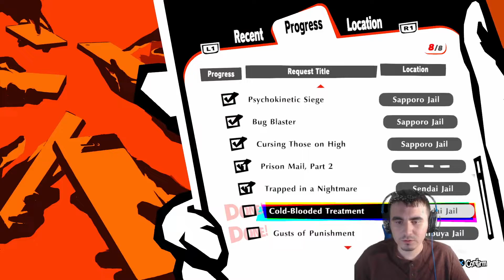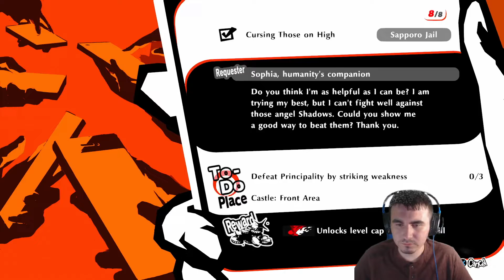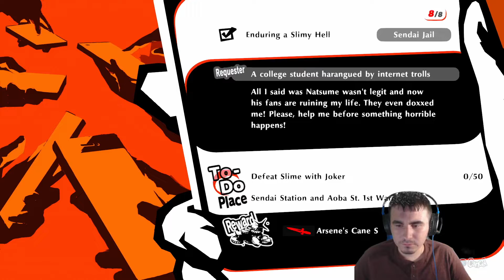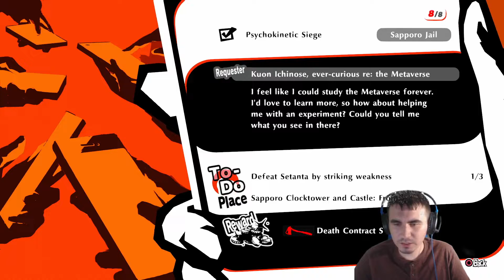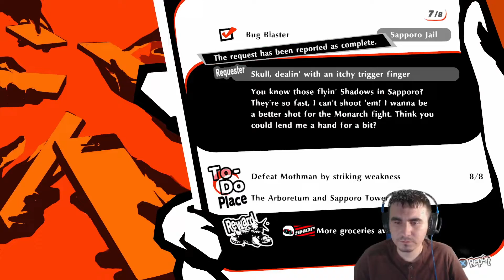HEE-HO! | Persona 5: Strikers - Part 24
Hee-Ho!

This will be my final Let's Play on this channel.

I always want to hear suggestions for future series, please comment down any suggestion!